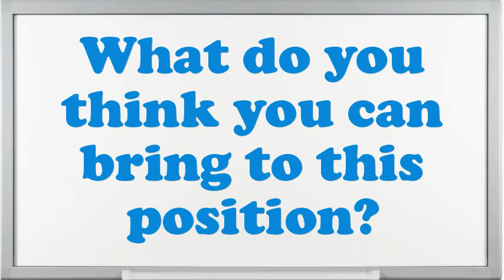Critical Care Medicine Specialist interview questions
Interview Questions for Critical Care Medicine Specialist.How prolonged do you plan to stay at company if offered the Critical Care Medicine Specialist position?What was the critical condition you have experience as an Critical Care Medicine Specialist?In your Critical Care Medicine Specialist Chef job did you feel you improved agreeably?How do you decide what gets top priority when scheduling your time?What was the most complex assignment you have had?